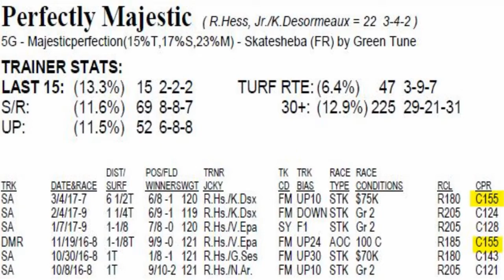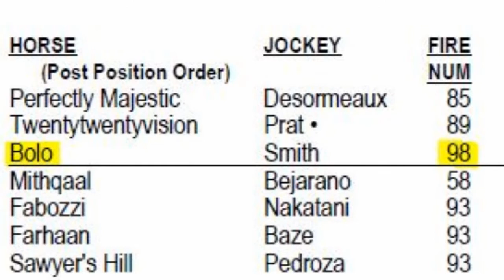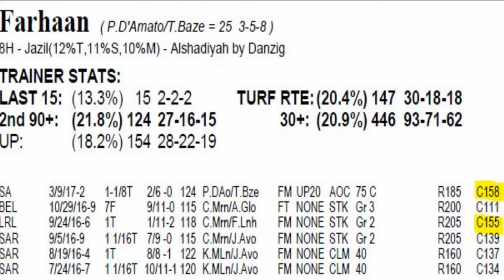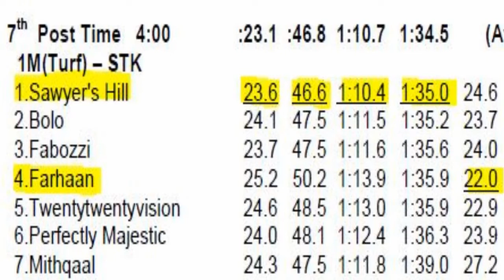Thunder Road Stakes from Santa Anita with BOLO + Sawyer's Hill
A preview of the 2017 Thunder Road Stakes from Santa Anita Park. Bolo is the morning line favorite.